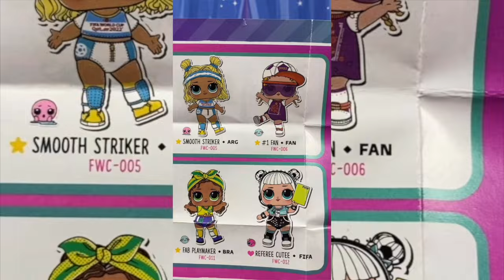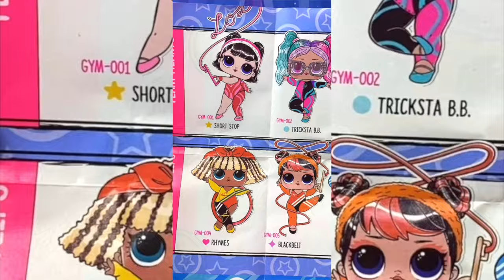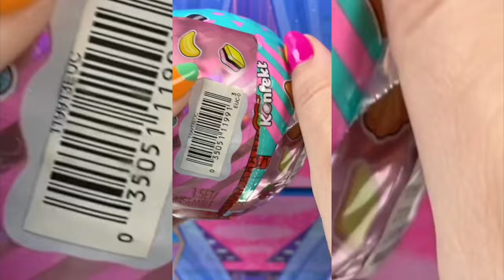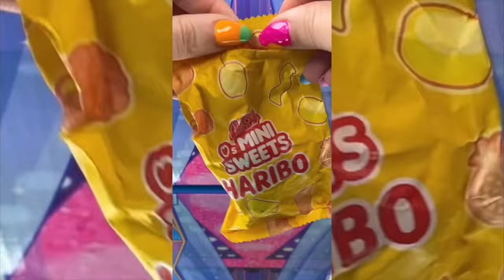Mystery Blind Bags LOL Surprise